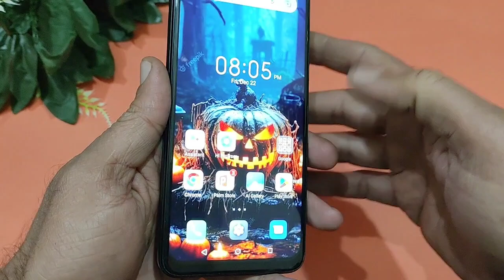iTel s23 Review - Before You Buy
my review about itel s23 ,
itel s23 price in Pakistan ,
iTel s23 camera test ,
itel s23 PUBG test ,
itel s23 battery test.
itel s23 price drop.